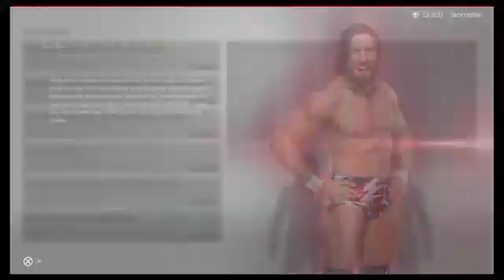WWE 2K19. Showcase fin